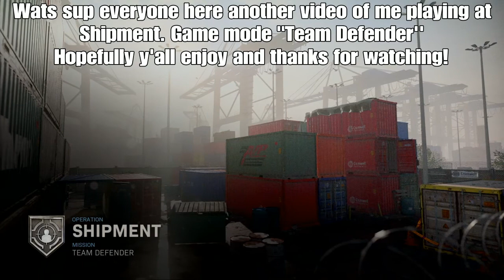(Total Chaos on this small map!) Call Of Duty: Modern Warfare-Team Defender-Shipment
Wats sup everyone back with another shipment gameplay. Game mode "Team Defender'' pretty funny video.